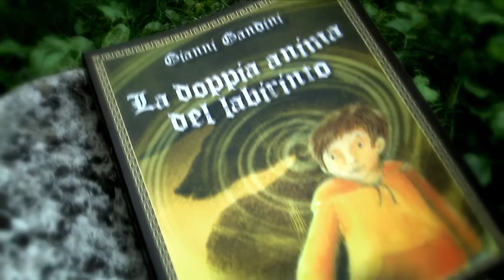Gianni Gandini - La doppia anima del labirinto - Mursia editore